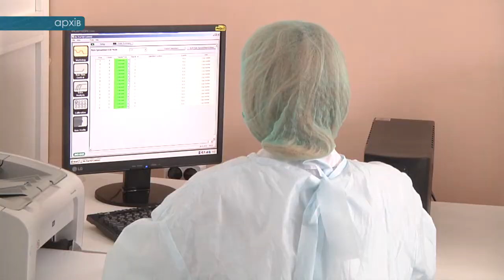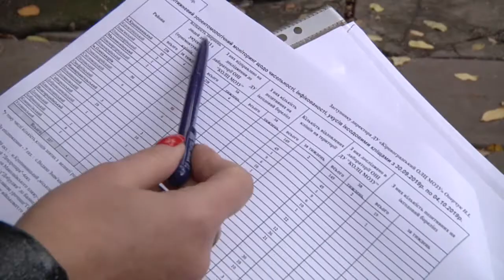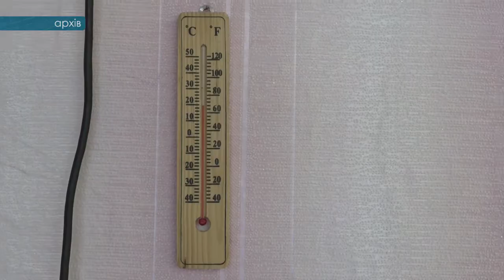Телевізійні новини CBN від 07 жовтня 2019 року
На Кіровоградщині фіксують хворобу Лайма. В школах та дитсадочках Кропивницького замірюють температуру. Усі зірки в одному місці: Олександрійська художниця  презентувала портрети відомих людей